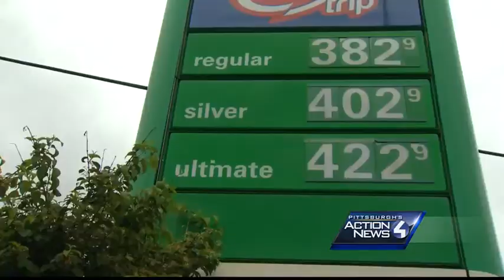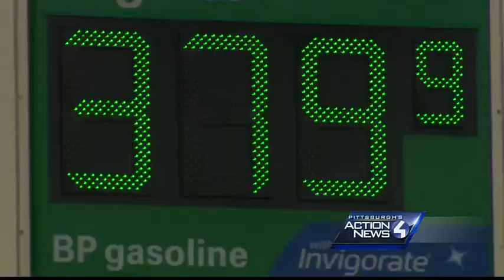Lawmakers consider 12-cent gas tax hike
Two senators unveiled a bipartisan plan Wednesday to raise federal gasoline and diesel taxes for the first time in more than two decades, pitching the proposal as a solution to Congress' struggle to pay for highway and transit programs.